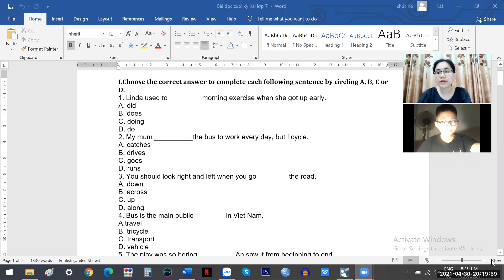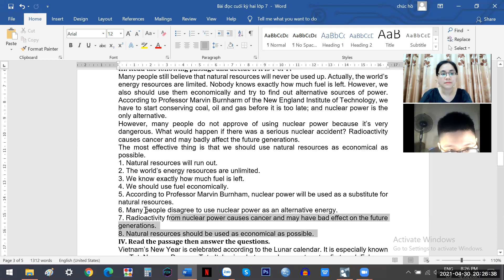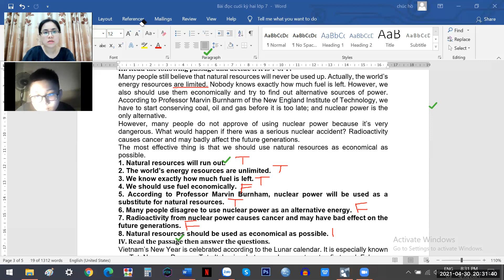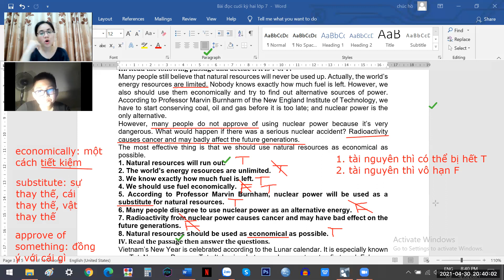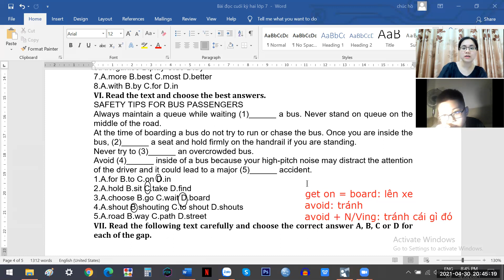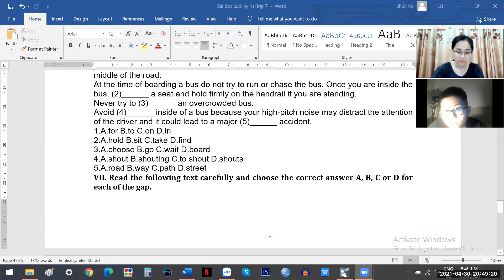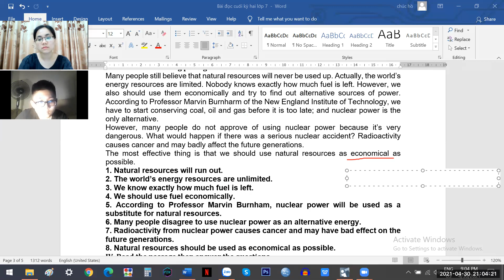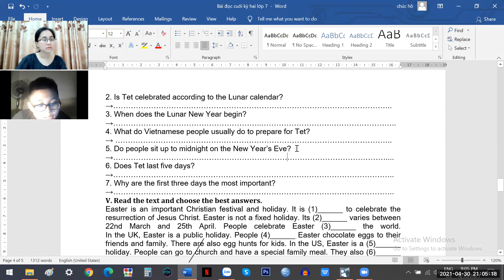pk1388 day 138 grade 7